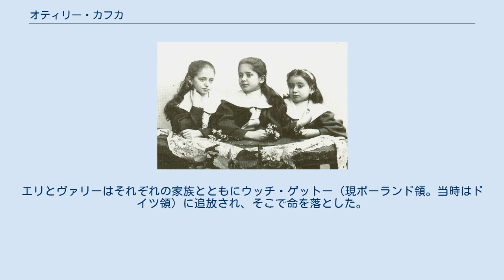オティリー・カフカ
フランツ・カフカ
幼少時のカフカ姉妹。
左からエリ、ヴァリー、オティリー オティリー・カフカ（Ottilie Kafka、1892年10月29日 - 1943年）は、プラハ出身のユダヤ人女性。
「オットラ」の愛称で知られる。
作家フランツ・カフカの妹であり、兄妹のなかでもっとも彼と親しかった。
 1892年、プラハの小間物商ヘルマン・カフカとその妻ユーリエとの間の末子として生まれる。
オティリーには兄フランツ・カフカのほかに、エリ（1889年 - ）、ヴァリー（1890年 - ）の2人の姉がいた。
幼い頃は姉妹で固まって過ごすことが多く、このため幼少期のフランツは孤独な思いを味わったが、姉妹のうちでは唯一、父ヘルマンに反抗することがあり、このこともあって後にフランツ・カフカの最も信頼する人物のひとりとなった。
 オティリーは当初、父ヘルマンの店を手伝っていたが、兄フランツの薦めもあり20代半ばになって農場経営を学んだ。
彼女が農地を借りた小村チェーラウには、1917年、肺結核を病んだフランツ・カフカが療養のために滞在しており、ここでの田舎生活がのちに彼の長編小説『城』に反映されることになった。
 1920年、オティリーは両親の反対を押し切り、チェコ人のキリスト教徒で郵便局に勤めていたヨーゼフ・ダヴィトと結婚し、その後は夫の父親の農場経営に携わっていた。
彼女はダヴィトとの間に二女をもうけたが、ナチス・ドイツによってオーストリアが併合された際、非ユダヤ人である夫のキャリアを傷つけないように彼と離婚した。
1943年、オティリーはアウシュビッツに連行されていく子供たちの付き添いを申し出、間もなくここで殺害された。
エリとヴァリーはそれぞれの家族とともにウッチ・ゲットー（現ポーランド領。当時はドイツ領）に追放され、そこで命を落とした。